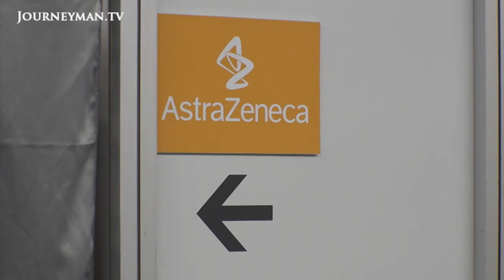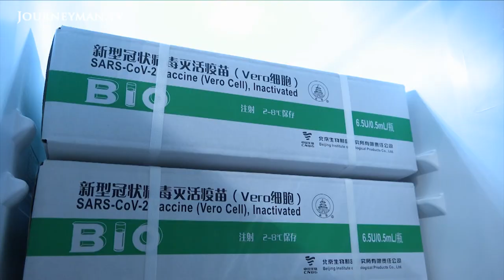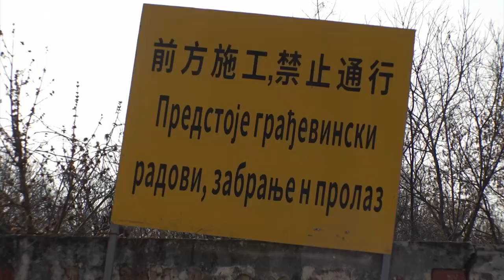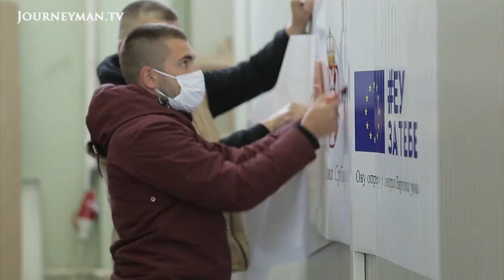Serbia unveils scheme to pay citizens who get covid vaccine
Serbia's Vaccine Race

Serbia has now vaccinated over 20% of its adult population. If it becomes the first country in Europe to reach full mass vaccination, some say it will be as a result of Chinese vaccine diplomacy.

In Serbia, people have a wide range of vaccine choices, from Pfizer to Moderna to Sputnik. But by far the most available vaccine is China's Sinopharm. 'China has become Serbia's best friend in the east. They literally replaced Russia as the primary partner outside the western world', says analyst Vuk Vuksanovic. President Aleksandr Vucic has fought back against critics who say the vaccines will be followed by pressure from Beijing: 'Serbia is on the European path, but yes, Serbia is collaborating well with China and we will collaborate even better and we will collaborate even more'. Some are just happy to be vaccinated, no matter the source: 'Who are our real friends? That's Russia and China, because they sent us the vaccines' , says taxi driver Dalton Curanovic.